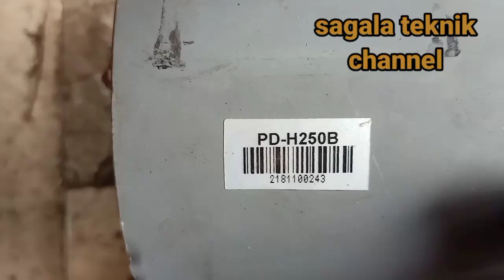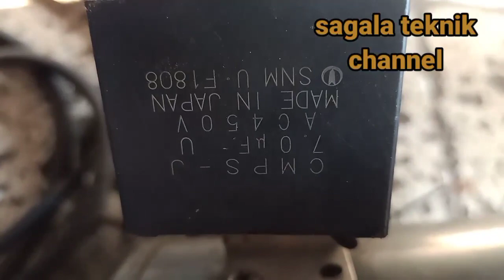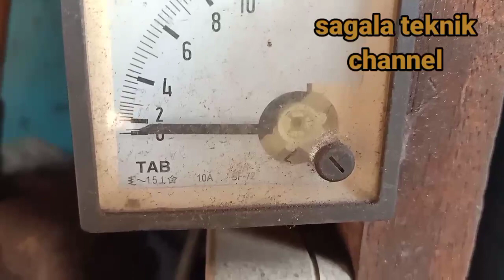Cara gulung jet pump sanyo pdh 250 B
Cara gulung ulang jet pump sanyo pdh 250 B

R 2kawat 50
1-6 35
1-8 35
1-10 70
1-12 70

S 1kawat 60
1-6 50
1-8 50
1-10 100
1-13 100